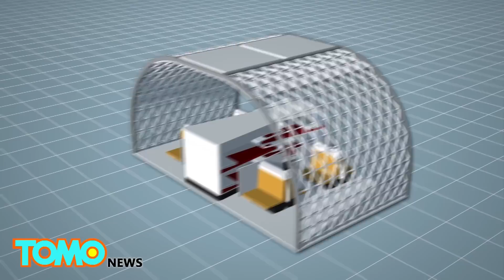搭飛機也可健身？空中巴士打造模組化機艙設計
空中巴士公司（Airbus）公布了一項名為「模組替換」（Transpose）的新計畫。旅客可望於飛航途中，在餐廳享用美食，甚至上健身房運動。

這項新概念用了現有的貨機、大型滑門、以及強化地板軌道。

飛機內部設計成模組區塊。各區塊包括健身房、兒童遊樂區…等。

各模組皆可輕鬆安裝在貨機中。上飛機後，就會安全地扣合在地板上。

各種不同的室內空間模組是可以替換的，比方說，紅眼航班上可安裝臥鋪，而短途日間航班，則可換成咖啡廳與座位。

空中巴士已召集工程師與設計師，協力打造實際大小的飛機模型。

該公司也表示，這概念在幾年之內，就可能實現。